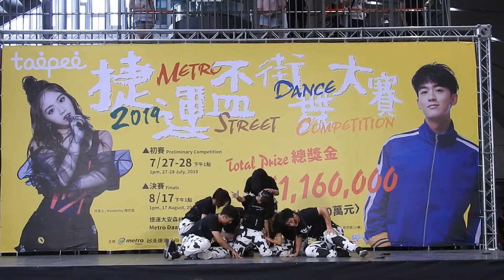2019 第15屆捷運盃街舞大賽 (初賽B組)：18.D.Walker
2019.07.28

2019 第15屆捷運盃街舞大賽-初賽第二天

比賽組別：社會組B組

【初賽時間】

B組：2019年7月28日(日)下午1點

地點：捷運大安森林公園站-陽光廣場

評審：冷毛老師、比利老師、雪球老師、阿觀老師、伊鳳老師、LINGO老師、育玄老師